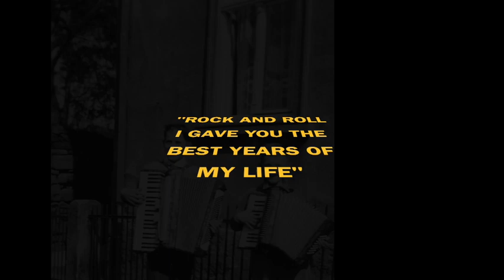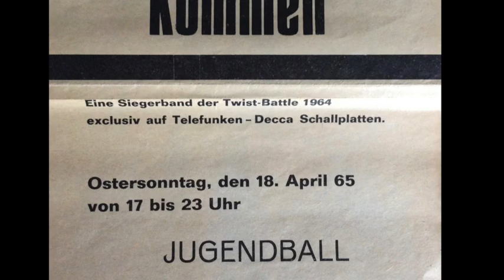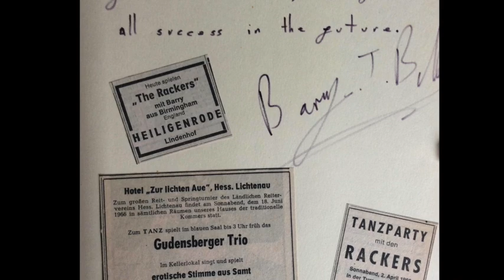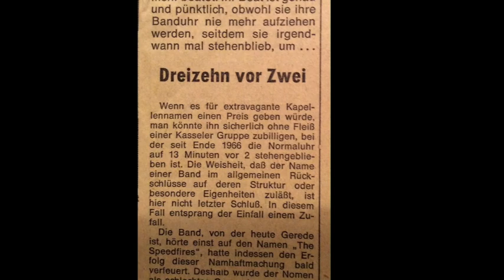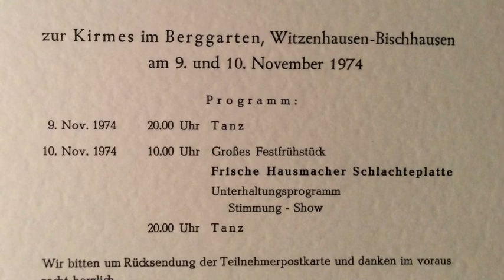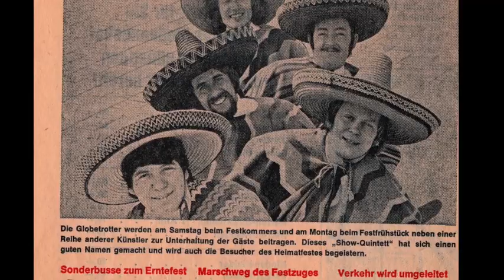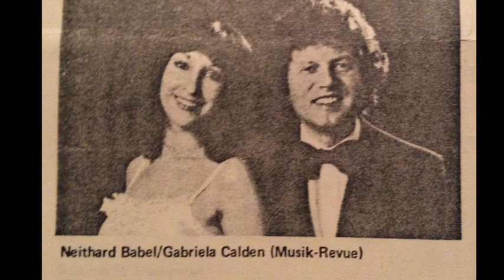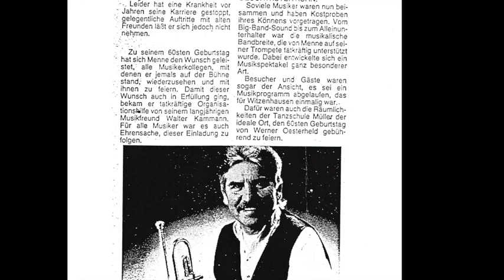Meine Mucke Günther Schenk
Meine Mucke von Günther Schenk
Video über meine mehr als 30jährige Zeit als Drummer in
verschiedenen Bands, z.B. Rackers, Beatniks, Thirteen To Two,
Globetrotter, Tiffanys